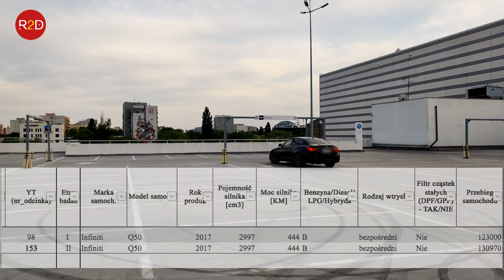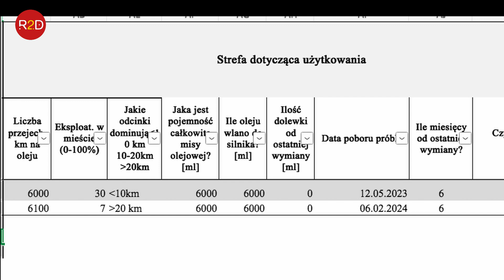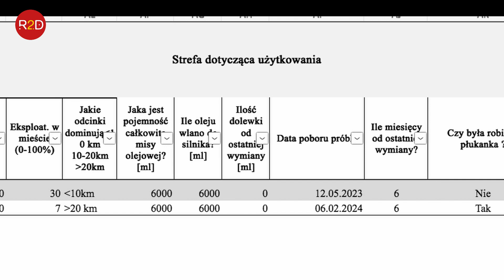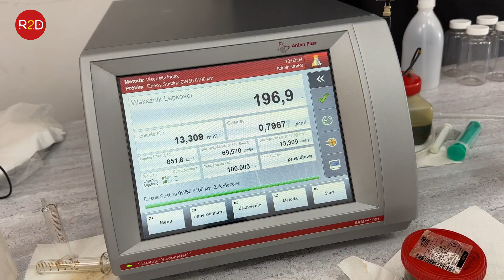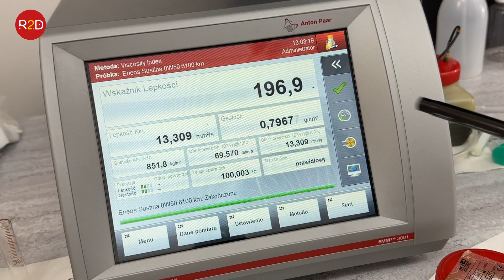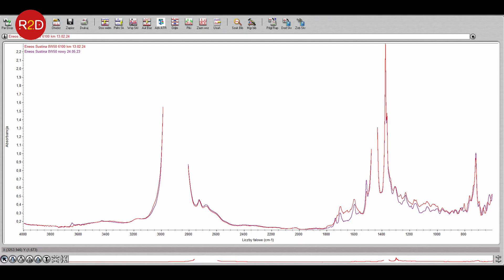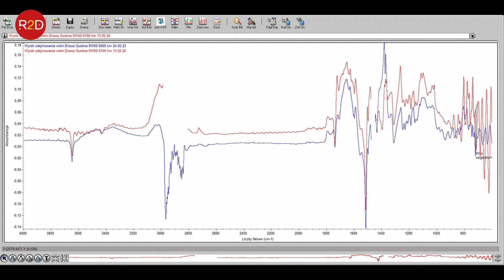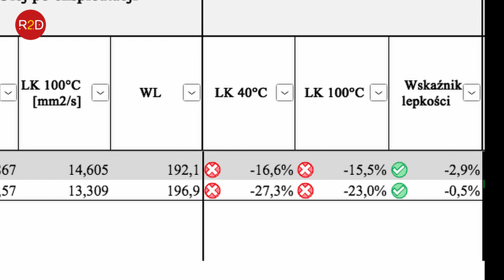Niski przebieg, a duża degradacja oleju. Jaka przyczyna? Eneos 0W50, Ceratec, Oilsyn, Orlen #153